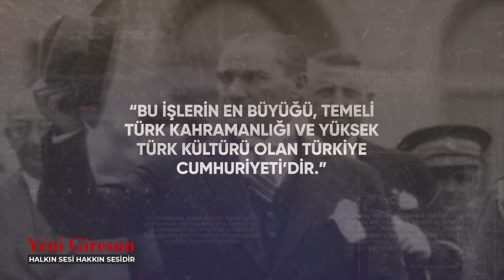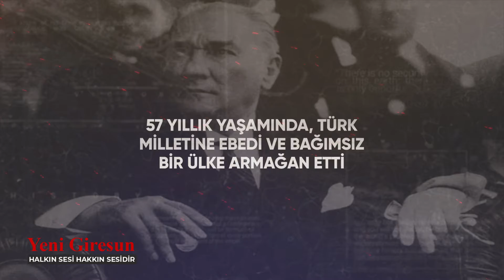UNUTMAYACAĞIZ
Açtığın yolda, gösterdiğin hedef durmadan yürüyeceğimize ANT İÇERİZ.
ATAM İZİNDEYİZ.